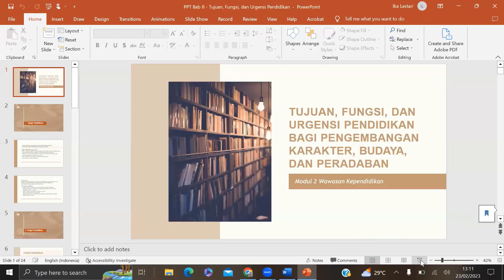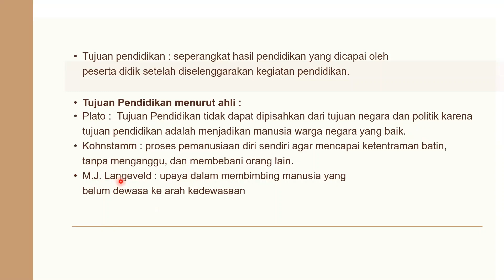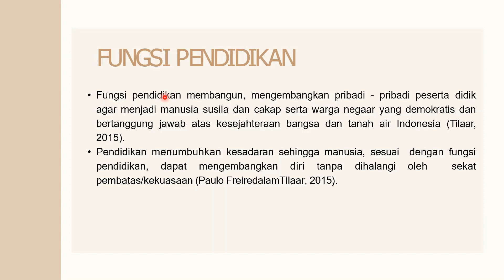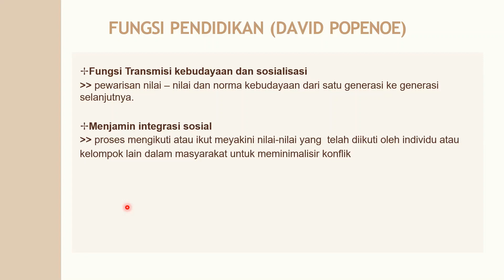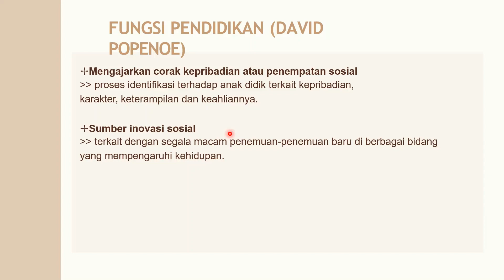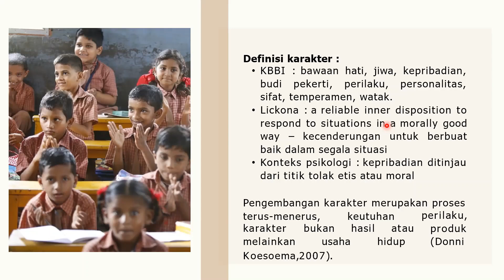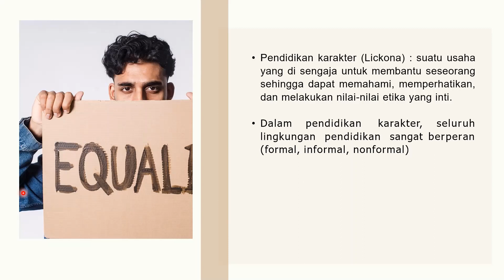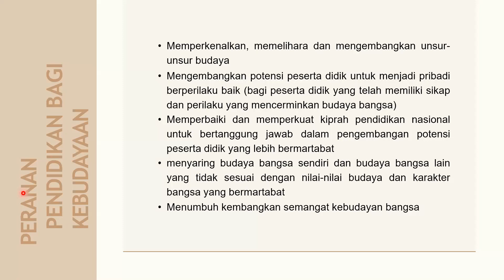TUJUAN, FUNGSI, DAN URGENSI PENDIDIKAN BAGI PENGEMBANGAN KARAKTER, BUDAYA